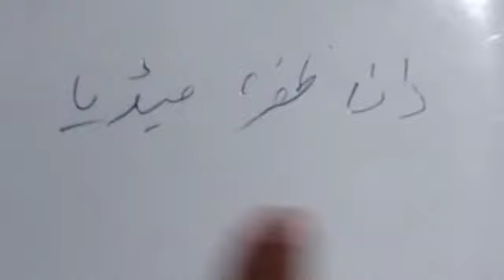Aamir Liaquat You Made My Life Hell | Third Wife Haniya Khan New Video Message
Aamir Liaquat You Made My Life Hell | Third Wife Haniya Khan New Video Message | Third wife of Aamir liaquat raised many questions | She asked Aamir liaquat why you came to my home what is your purpose I will never forgive you